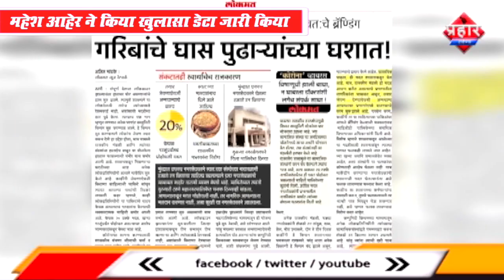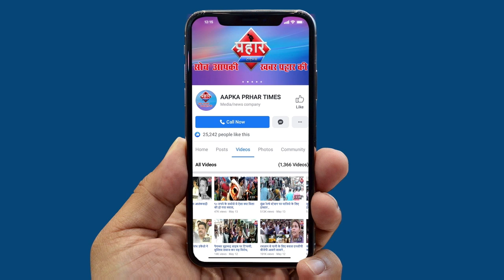मुंब्रा में हज़ारों टन राशन की बात पर महेश आहेर ने क्या खुलासा किया | Firoz Hashmi | Prahar Times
ग़रीबों की राशन चुराने का आरोप ग़लत है
महेश आहेर ने किया खुलासा डेटा जारी किया

हज़ारों टन राशन की बात पर अघिकारी महेश आहेर ने किया खुलासा